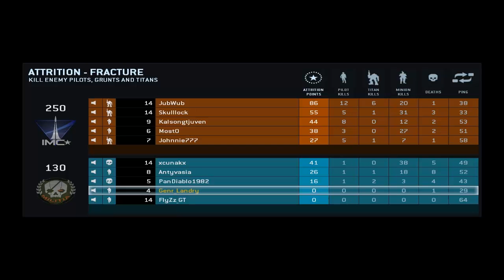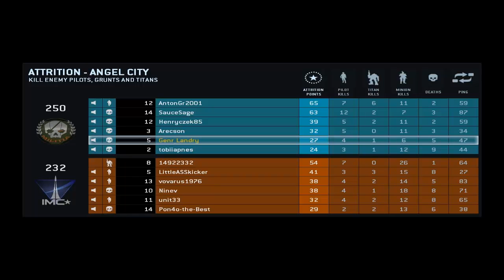Let's Play Titanfall beta #01 Erste Probleme sounds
Reinschauen in die Beschreibung

[INFO]
Hallo You tubehier ein weiteres video von uns diesmal
[TEILNEHMER]
Hank_Landry
[AUFNAHME]
Hank_Landry
[MUSIK]
[KONFERENZ ÜBER]
[DOWNLOADS]
[LINKS]
[SOZIALENETZWERKE]
[SERVER]
DayZ Epoch
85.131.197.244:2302